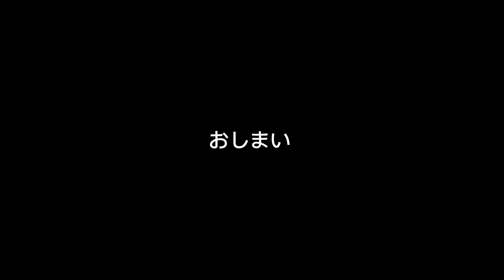歴史が変わった瞬間？トランプ大統領銃撃と例の写真の凄さについて語ってみる※バイデン辞退済み